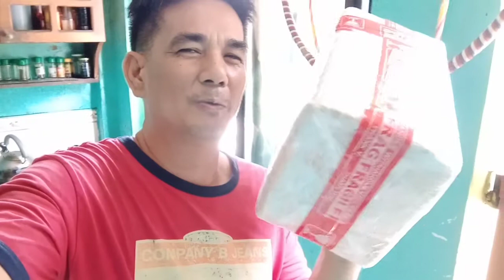UNBOXING BLOW TORCH and Testing SUPER EXCITED GAMITIN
relax en enjoy
for more video SELF DIY
THANKS STAYSAFE